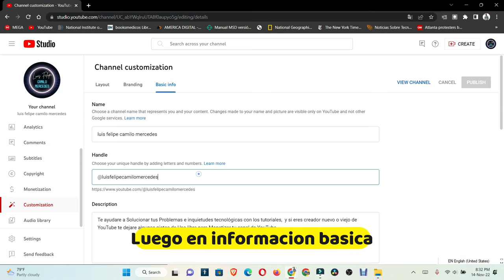como Personalizar tu handle de YouTube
Cambiar al nombre que quieras en unos sencillos pasos.

Lo primero es ir a tu canal de YouTube, luego que estas donde de YouTube en la parte de